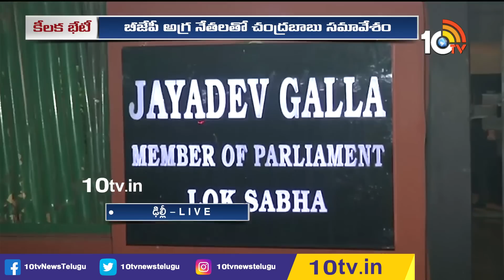అమిత్ షా, నడ్డాతో ముగిసిన చంద్రబాబు భేటీ | Chandrababu Meets Amit Shah and JP Nadda in Delhi | 10TV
10TV is one of the Largest Content producing Telugu News Channel in Telugu States. Its one of the leaders in the production and broadcasting of un-biased and comprehensive news.
10TV offers round the clock coverage of latest breaking news and unique mix of news bulletins, current affairs and Entertainment programmes.
10TV Youtube Channel offers Latest News from Telugu States, Politics, Entertainment, Health, Sports Lifestyle, Devotional, National News, International News and lot more.!

హాయ్,
10టీవీ యూట్యూబ్ చానల్‌కి స్వాగతం. 10టీవీలో ప్రసారమయ్యే కథనాలతో పాటు ఆసక్తికరమైన మరెన్నో అంశాలను 10టీవీ యూట్యూబ్ చానల్లో మీకు అందిస్తాం. మా వీడియోలలో మీకు నచ్చిన వాటిని మాకు తెలియజేయండి. అలాంటి మరిన్ని కథనాలను మీకు అందించేందుకు ప్రయత్నిస్తాం. నచ్చిన వీడియోలను మరింత మందికి షేర్ చేయండి. చానల్‌ను సబ్‌స్క్రైబ్ చేయడం మరిచిపోకండి. ధన్యవాదములు.!